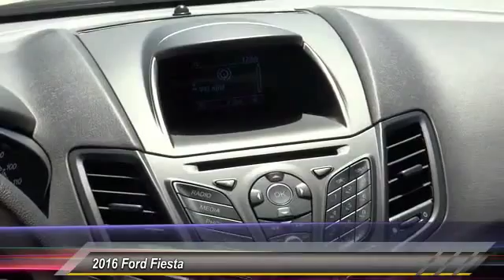2016 Ford Fiesta HEMET, SAN JACINTO, LAKEVIEW, PERRIS, PALM SPRINGS F16843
2016 Ford Fiesta 4DR SDN S

GOSCH FORD HEMET PROUDLY SERVING HEMET, SAN JACINTO, LAKEVIEW, PERRIS, PALM SPRINGS, AND SURROUNDING SOUTHERN CALIFORNIA LOCATIONS. THIS BLACK 2016 Ford FIESTA IS EQUIPPED WITH A ENGINE: 1.6L TI-VCT I-4 , MANUAL TRANSMISSION, AND RECEIVES AN ESTIMATED 28 City/36 Hwy MPG. GOSCH FORD HEMET 150 CARRIAGE CIRCLE HEMET CA 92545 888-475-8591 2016 Ford FIESTA 4DR SDN S This 2016 Ford Fiesta S is offered to you for sale by Gosch Auto Group. Based on the superb condition of this vehicle, along with the options and color, this Ford Fiesta S is sure to sell fast. You've found the one you've been looking for. Your dream car. Just what you've been looking for. With quality in mind, this vehicle is the perfect addition to take home. You can finally stop searching... You've found the one you've been looking for. Please contact the Gosch Auto Group for more information. Stock #: F16843 | VIN: 3FADP4AJ6GM159694 | 2016 Ford Fiesta 4dr Sdn S Gosch Ford Hemet